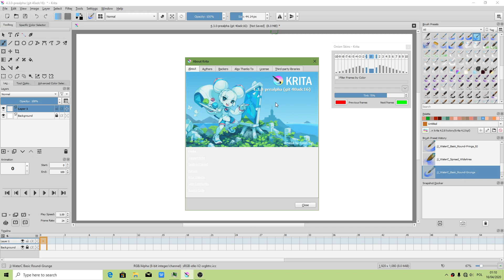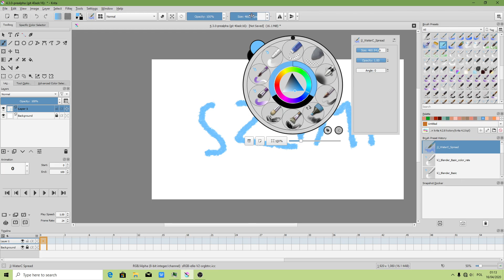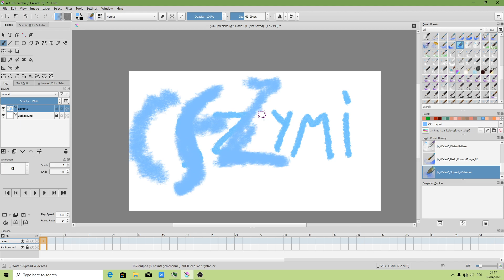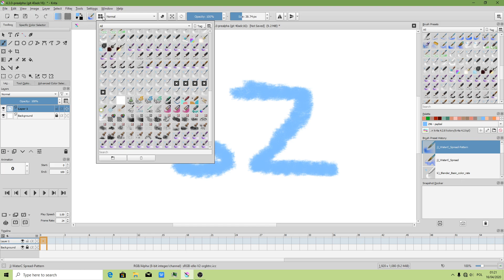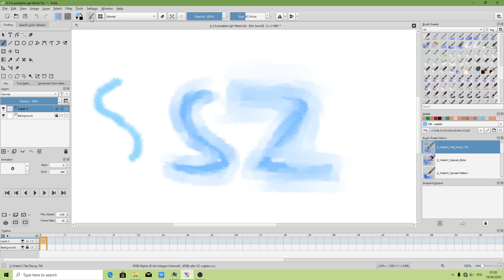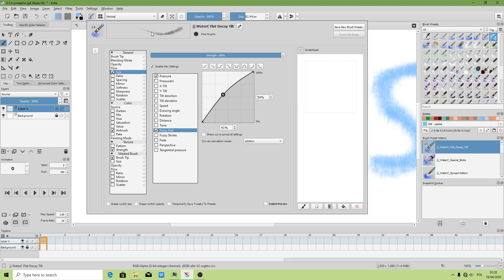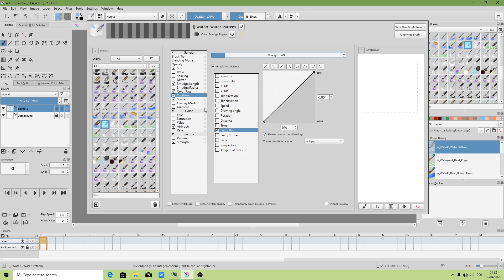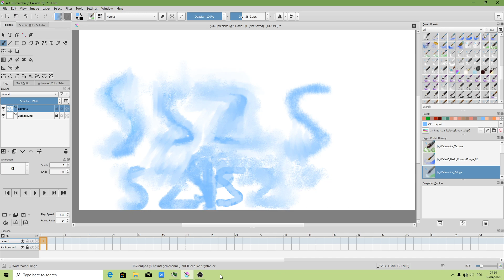Krita 4.3.0 Prealpha - Edytor Pędzli i konfiguracja ustawień pędzli - Polski tutorial (2020)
Moi kochani! - proszę was! - o to,abyście byli cierpliwi,oglądając ten tutorial - w 6 minucie tego fimu,ogarnąłem te nowe pędzle,bo ich nie było w programie Krita - to jest Kompilacja Prealpha 4.3.0 - jest super,zawiera nowości,udało mi się pędzle skonfigurować i je nadpisać,możliwe,że mógłbym je wam wysłać,bo Krita - zapisuje pędzle na dysk,one mogą być przekopiowane na drugi dysk,aby nie trzeba było ich od nowa konfigurować.Jednym słowem:   Krita jest - SUPER!